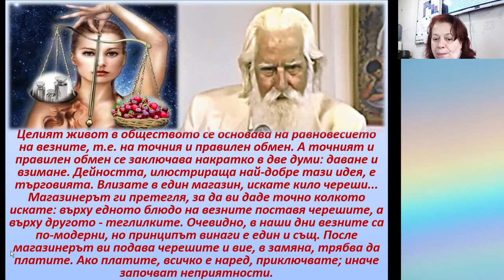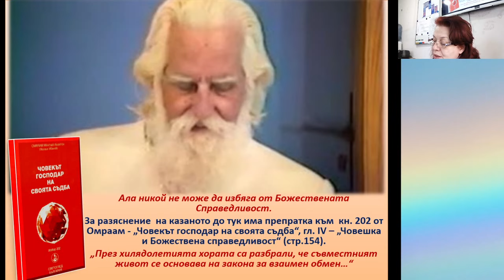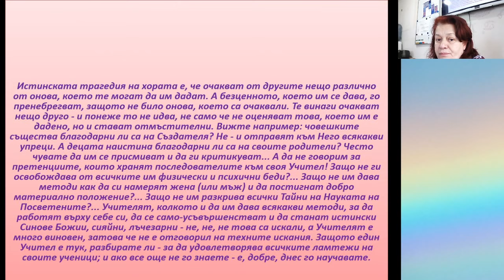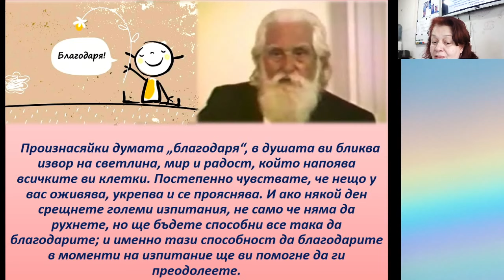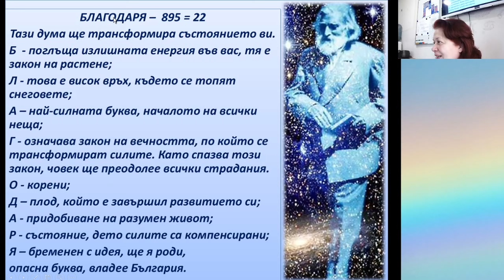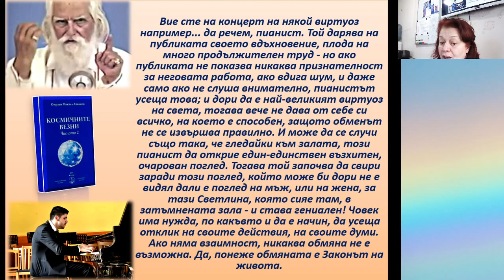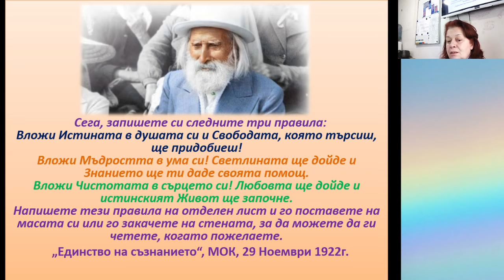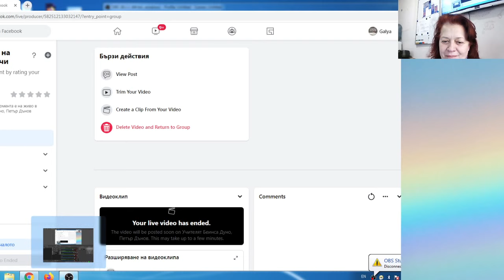Законът на обмена - Галя Маджарова - 27.11.2021